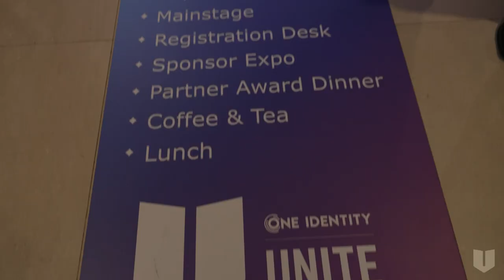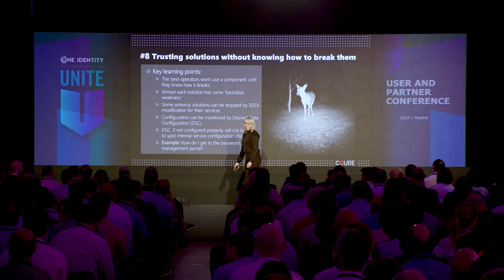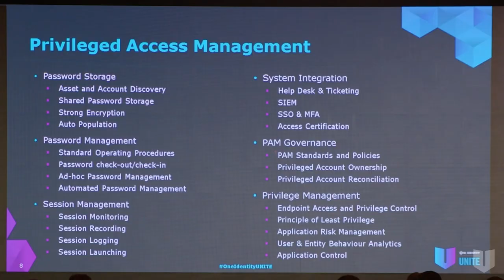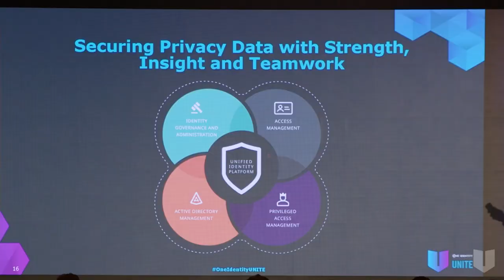UNITE 2023 Highlights from Madrid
See you at UNITE in San Diego 2024!